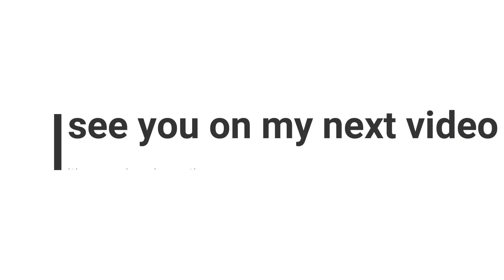Mario Bros. 3 relax muna | alex cris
camera used : Huawei nova 5T

martees ink clothing facbook

Ram's print and design facebook